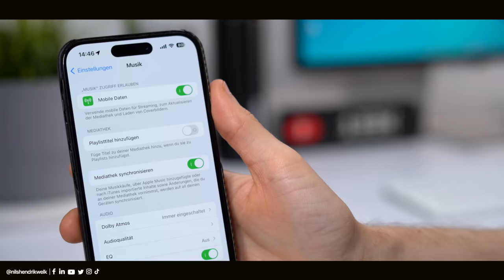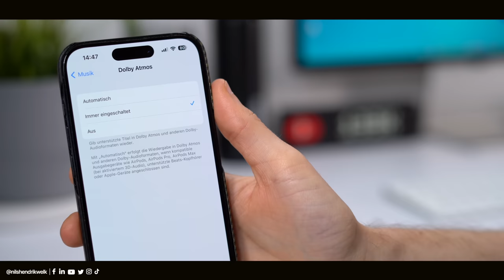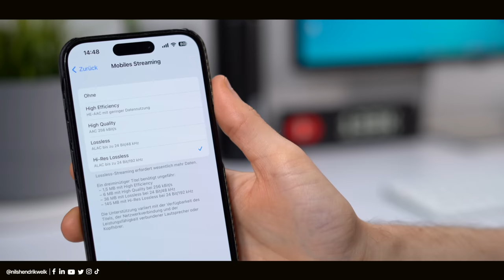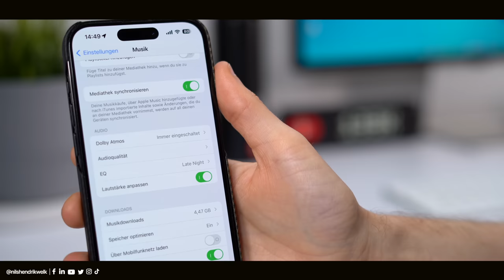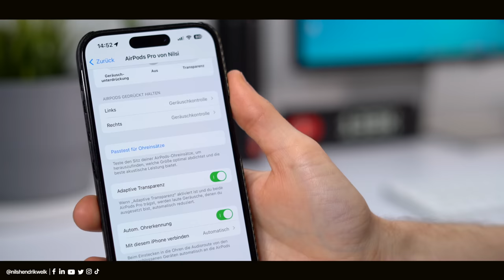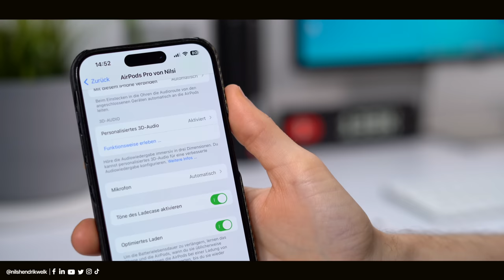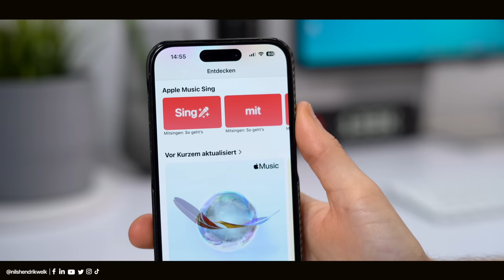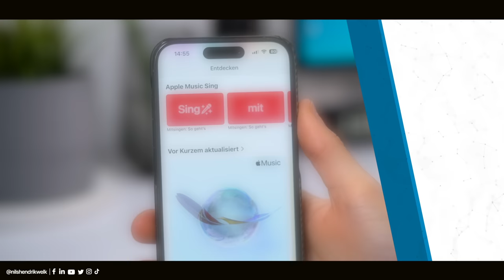Die BESTEN Apple Music Einstellungen für PERFEKTEN Klang/Sound (iOS 16) | Nils-Hendrik Welk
Das iPhone bietet eine Vielzahl an Einstellungen für die Apple Music-App, um den perfekten Klang zu bekommen. Was ihr für den perfekten Sound einstellen könnt, zeige ich euch in diesem Video!

✶ AirPods Pro 2 für 30€ weniger kaufen*

⏱ Timestamps:
00:00​​​​​​​ - Begrüßung der besten Community auf Youtube😅
00:32 - Intro
00:39 - Dolby Atmos und Lossless Audio
02:58 - EQ und Lautstärke anpassen
04:47 - AirPods Einstellungen (3D-Audio & Passtest)
06:14 - Audiogramme als Audiokonfiguration
07:18 - Fazit
07:40 - Ende